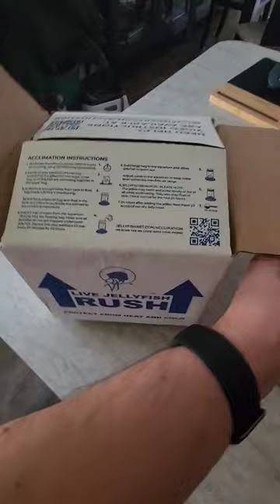Receiving and Acclimating Live Jelly Fish!